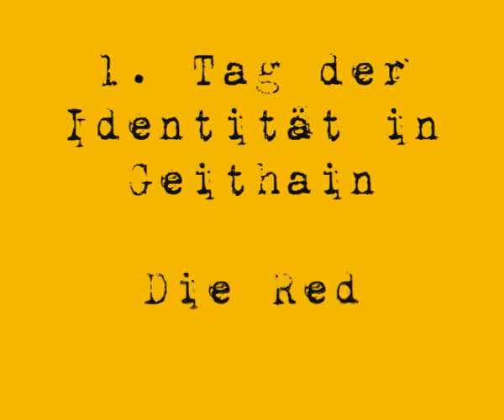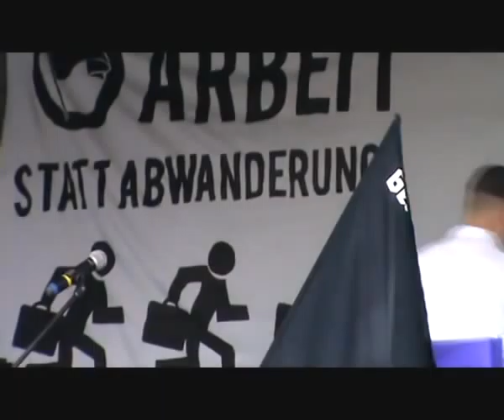Redebeiträge auf dem Tag der Identität 2011 Teil 1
Zusammenschnitt der Reden vom 13. August 2011 in Geithain von Manuel Tripp, Patrick Fischer, Pierre Dornbrach und Maik Scheffler.

Arbeit statt Abwanderung -- Heimat ist mehr als nur ein Standort!

Wir bleiben hier -- wir packen an!

Unserer Heimat wohnt eine jahrhundertelang gewachsene Identität inne. Das deutsche Volk formte in den Regionen unseres Vaterlandes Sprache, Handwerk, Tradition und Brauchtum. Durch Abwanderung, Überfremdung und Dekadenz werden diese Errungenschaft heute bedroht. Mit unserer kulturträchtigen Heimat fällt unsere völkische Identität.

Die Verödung und Vergreisung des ländlichen Raums unserer Heimat durch Geburtenschwund und Abwanderung führt zu einer gefährlichen Schieflage unserer Demografie. Diese Entwicklung, die man nur noch als schleichenden Volkstod bezeichnen kann, wurzelt im System des Liberalkapitalismus. Er sieht nur noch die Landstriche, die zur Profitmaximierung geeignet sind, als förderungswürdig und zukunftsträchtig an. Die Gebiete, in denen das betriebswirtschaftliche Kalkül keine hohen Renditen erwarten läßt, werden sich selbst überlassen. Sie werden durch finanziell geförderte Abwanderung entvölkert, durch Vernachlässigung der infrastrukturellen Rahmenbedingungen zu familien- und menschenfeindlichem Ödland herabgewirtschaftet. Die gut ausgebildeten Fachkräfte und perspektivlosen Jugendlichen suchen ihr Glück in der Fremde. Zurück bleiben die Alten und sozial Benachteiligten, zu denen sich die Zuwanderer aus dem Osten gesellen...

Wir kämpfen für den Erhalt unserer gewachsenen Identität. Dies geht nur mit volksbezogenen Rahmenbedingungen eines nationalen Sozialismus, in dem Volk und Heimat die Gewinnmaximierung dominieren. Arbeitsplätze mit gerecht bezahlten Löhnen sind der Garant für eine Zukunft mit Perspektive, in der sich niemand als Arbeitsnomade verkaufen muss. Die Wirtschaft hat alleine dem Volke zu dienen -- nicht andersherum!